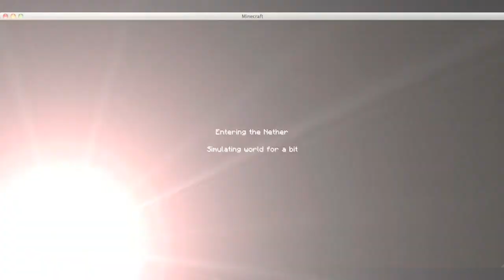Patchwork Maps - Episode 1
- Undiscovered South American Island (explorez un petit peu, si vous cherchez bien, vous trouverez une pyramide !)

N'hésitez pas à les DL ! ;)